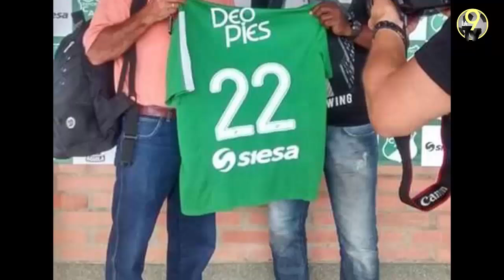EL LADO HUMANO DEL PECOSO CASTRO EN LA 9TV PARTE DOS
Dale "me gusta" y compártelo con todos.